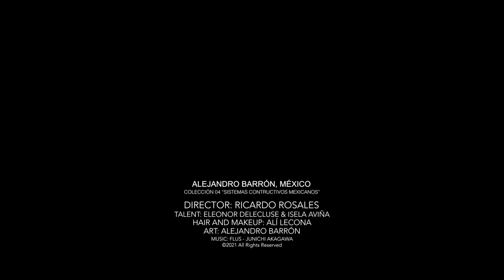Alejandro Barrón Colección 4 "Sistemas Constructivos Mexicanos"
Video para Alejandro Barrón México

Colección 04: Sistemas Constructivos Mexicanos

Dirección de video: @ricardo.rsls
Modelos: @eleonordelecluse @isela.avina
Maquillaje y peinado: @ali_image_studio
Joyería: @mechamancilla
Zapatos: Ant